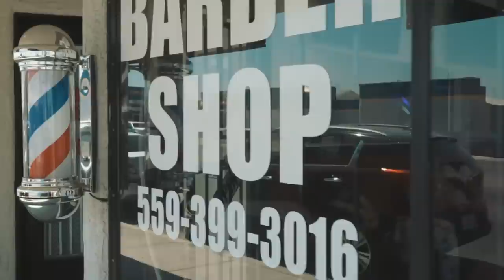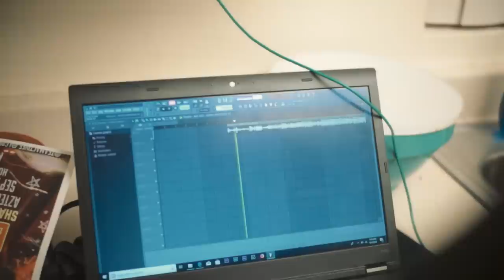BOE Sosa's First Performance At Active Fest Vlog/Doc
Make sure you follow TeamActive on Instagram

FOLLOW MY PRODUCTION CHANNEL I WLL BE POSTING THE MUSIC VIDEOS I DO ON THERE THANK YOU!